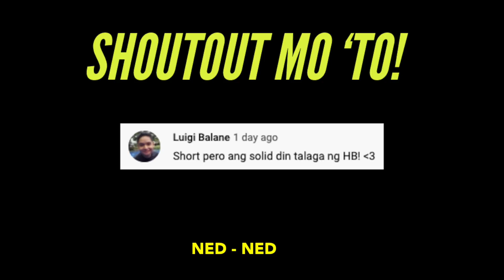PANGET MO MAG PRANK!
IZZA PRANK

 WHOOP!